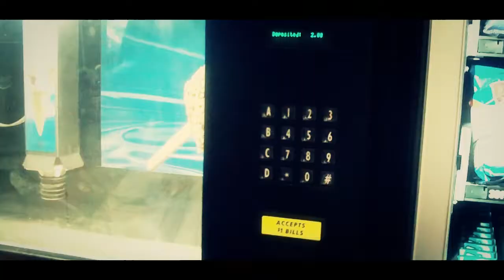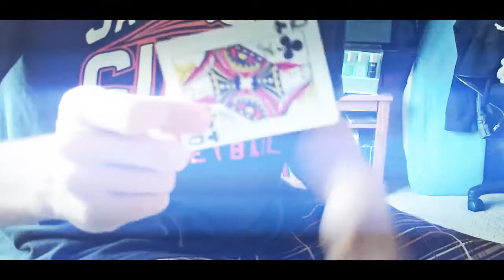Foreign Connection - OhNaNaNa Official Video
Foreign Connection presents the official OhNaNaNa Music Video!
Prod. by Keith Smith